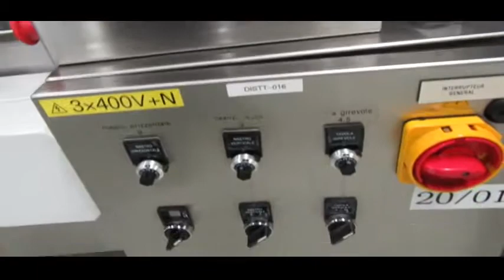BID ON EQUIPMENT: Item 300840 - OZAF Bottle Unscrambler Feeder with Integrated Bottle Elevator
BID ON EQUIPMENT: Item 300840 - OZAF Bottle Unscrambler Feeder with Integrated Bottle Elevator - Model AC1000